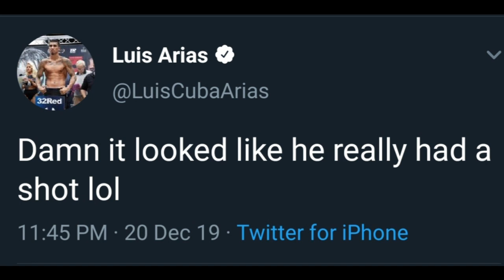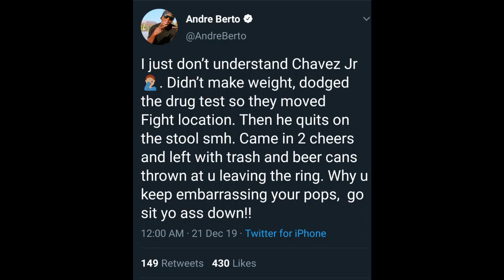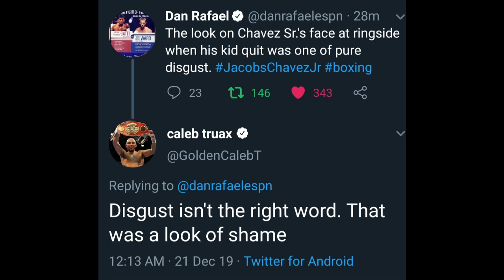Boxers reacts to Julio Cesar Chavez Jr QUITTING in the 5th round against Daniel Jacobs.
Canelo Alvarez, Caleb Truax, Andre Berto, Claressa Shields, Luis Arias & more Boxers reacts to Julio Cesar Chavez Jr QUITTING in the 5th round against Daniel Jacobs.